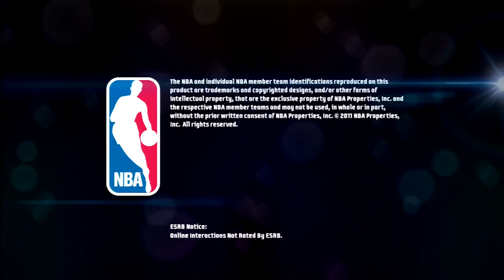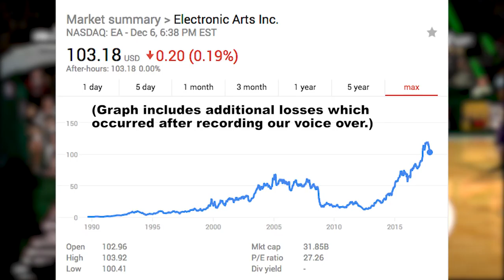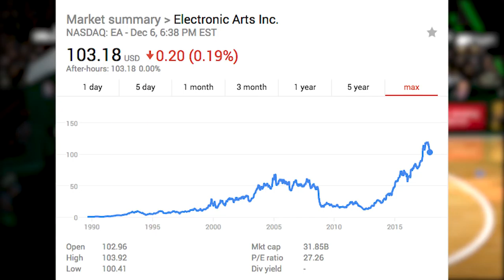A Thank You to Electronic Arts (EA) - H4G Gaiden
EA went over the edge with Star Wars Battlefront II – loading it with microtransaction in the form of loot boxes.  They’ve since disabled the microtransactions, leaving behind a super grindy game, but not before their stock took a dive and the company lost 3.1 billion USD worth of value. Gamers in general rallied and even Disney got involved (being the owners of the Star Wars property). And for this, we thank you!

Art credit for the H4G Gaiden logo: Jared Lyons